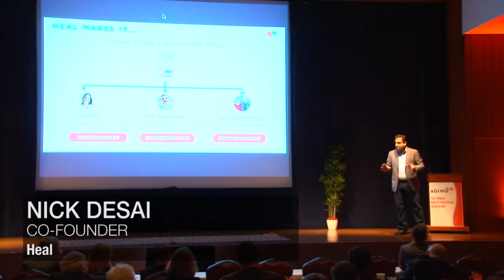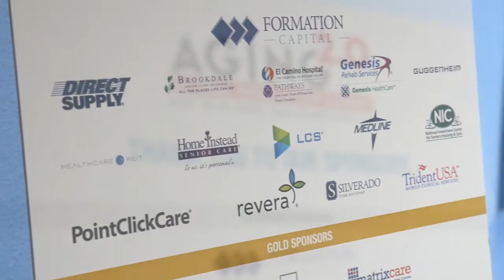Aging2.0 2015 Global Innovation Summit